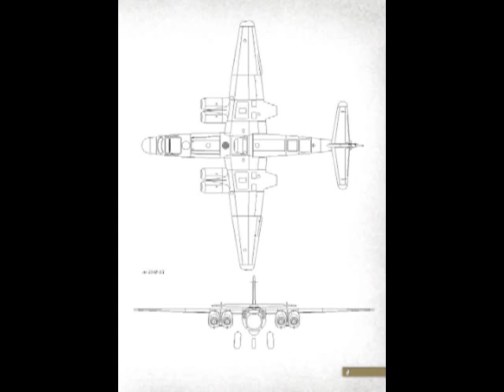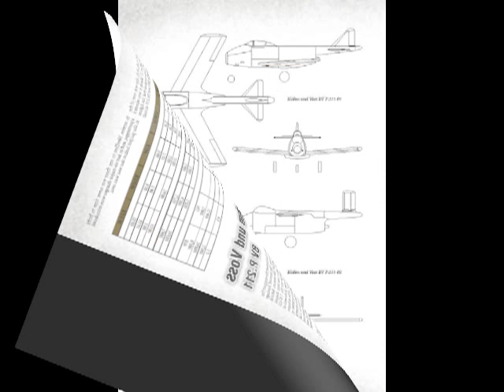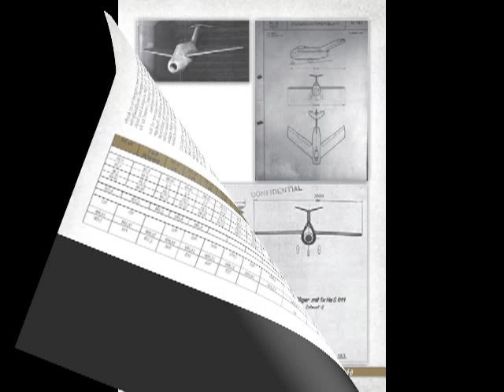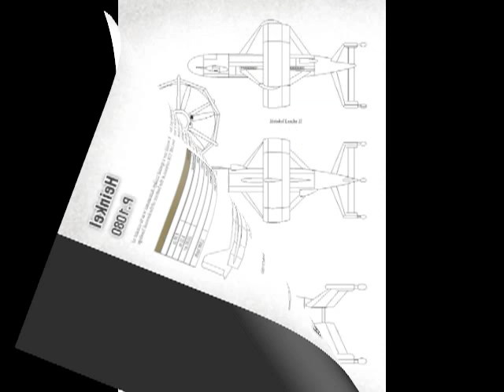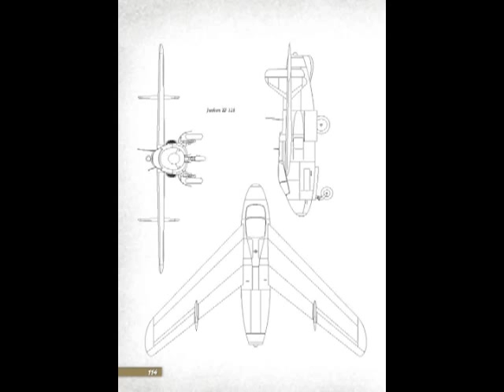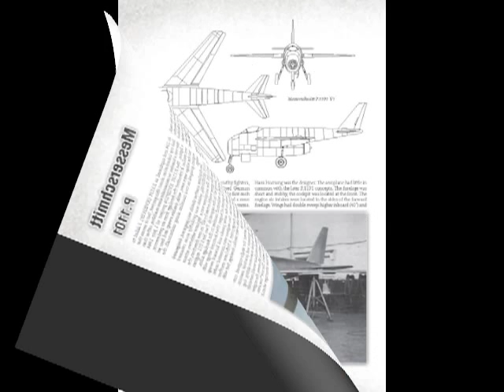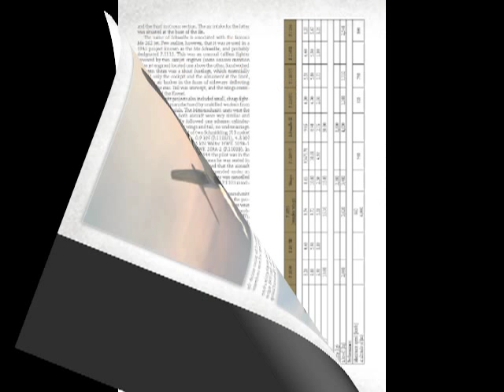German Air Projects - Fighters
German Air Projects - Fighters book preview